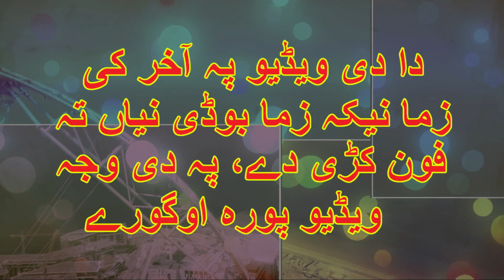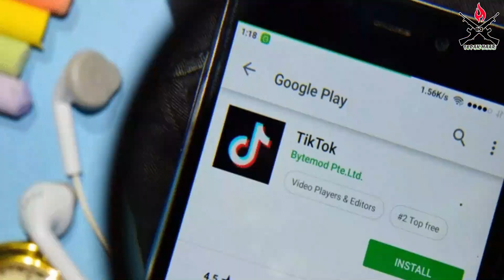Pa ziba Gul Jang || Pashto Funny || Topak Maar || 2020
Pa ziba gul jang yo pashto funny call di nu enjoy ke and  For more videos please like share and suscribe our channel and also follow us on other social media links below.